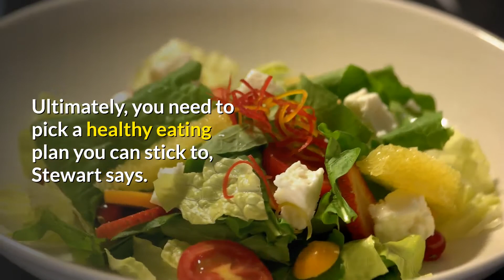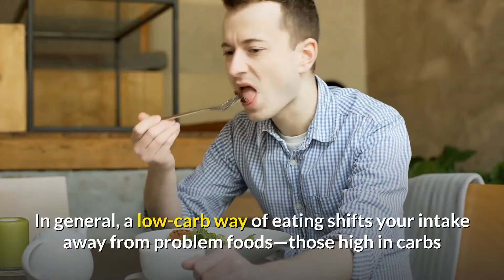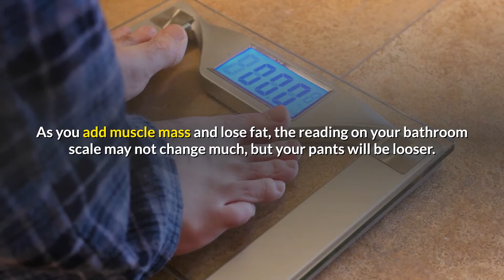How To Lose Belly Fat in 8 ways - lose weight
How To Lose Belly Fat in 8 ways - how to lose belly fat in 3 days super fast!

this video is about 8 ways to lose belly fat without exercise.

8 ways to lose belly fat without exercise.